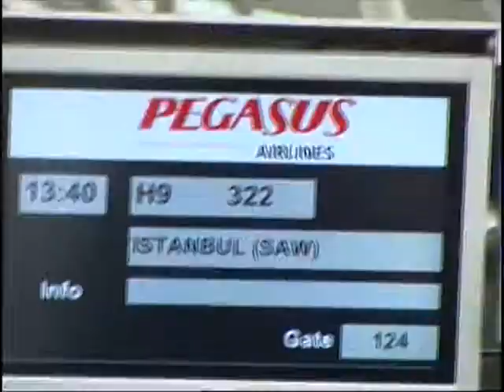reca pegasus yeni vtr.m2p